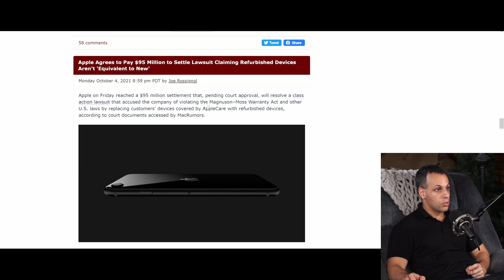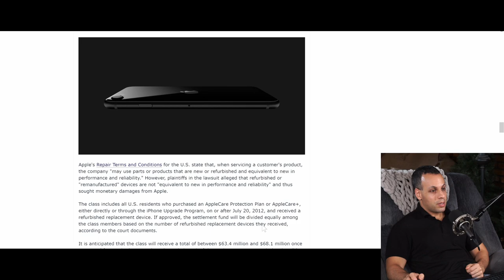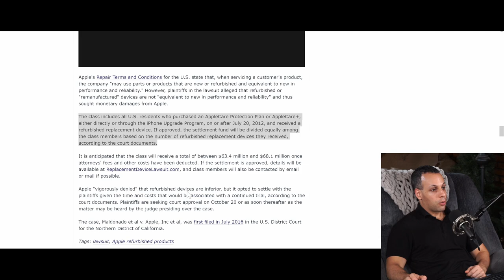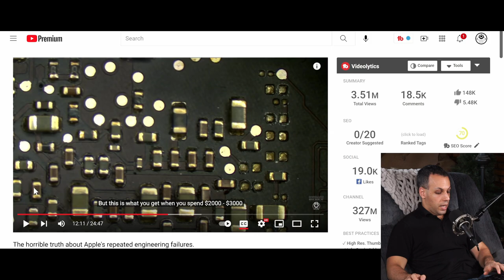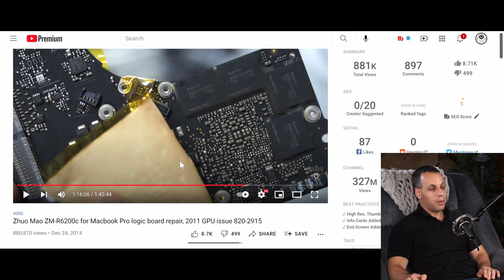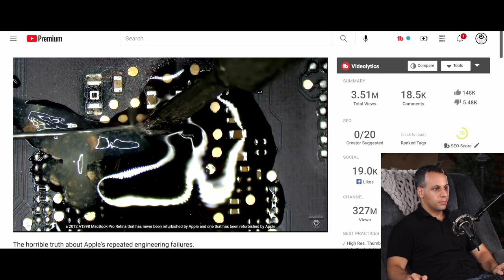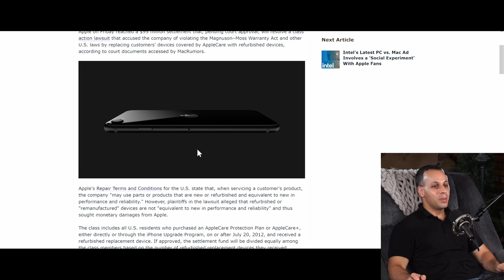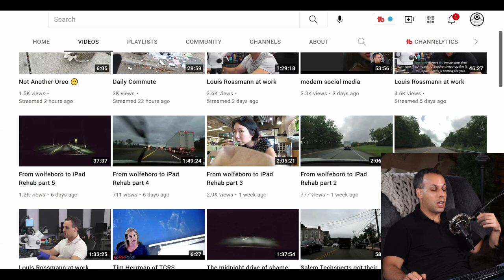Apple SUED over low quality refurbishing, settles lawsuit for 95 million.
00:00 - Apple loses lawsuit
06:54 -  Apple does refurbishing is bad
08:23 - Apple refurbishing failure #1 evidence
11:20 - Apple refurbishing failure #2 intro
12:13 - Apple refurbishing failure #2 evidence
14:10 - What is REAL refurbishing?
14:50 - This is about refurbishing quality, not new vs refurbished
17:48 - Shameless shilling